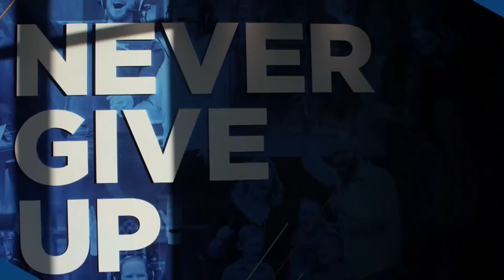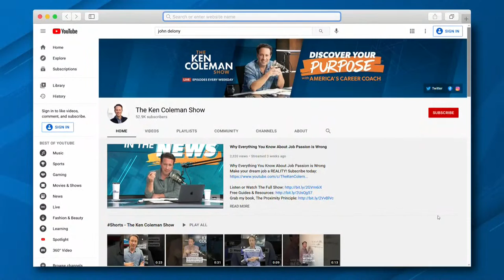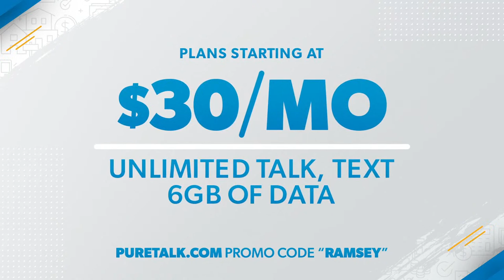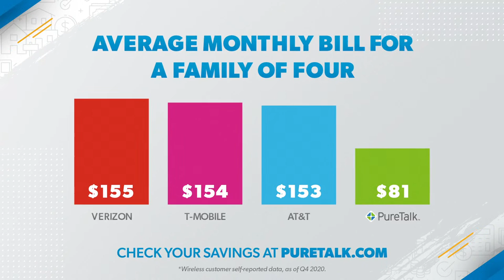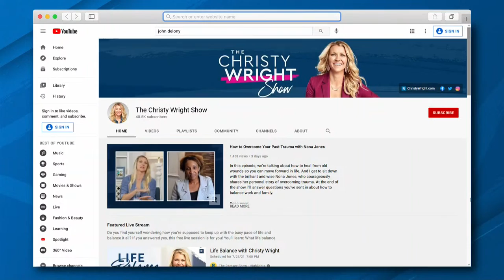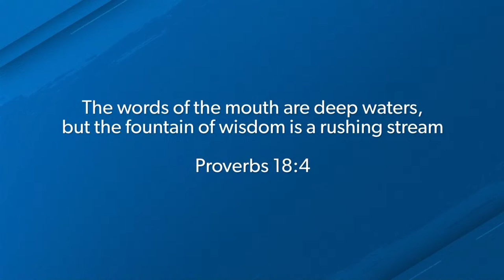Focus On Your Future Possibilities, Not Your Past Mistakes!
The Ramsey Show - July 23, 2021